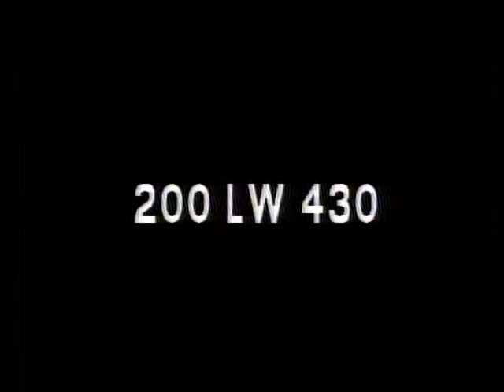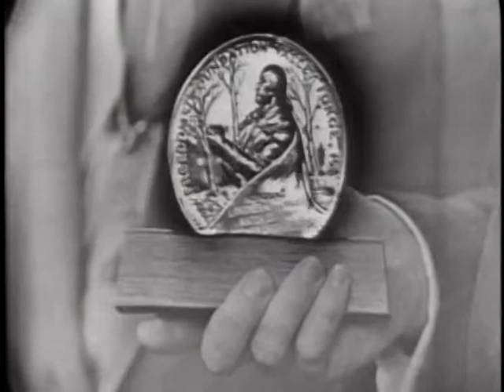LONGINES CHRONOSCOPE WITH BERNARD W. "PAT" KEARNEY